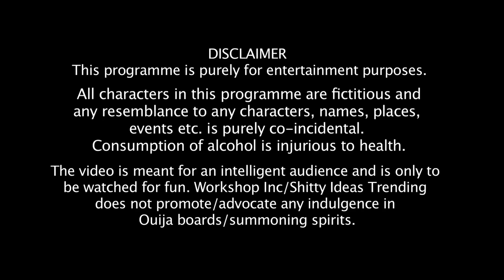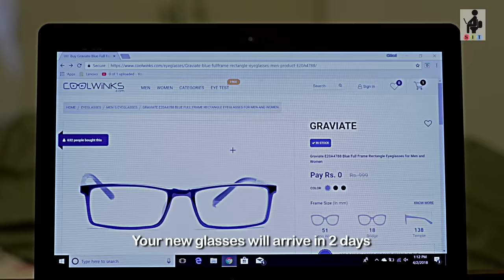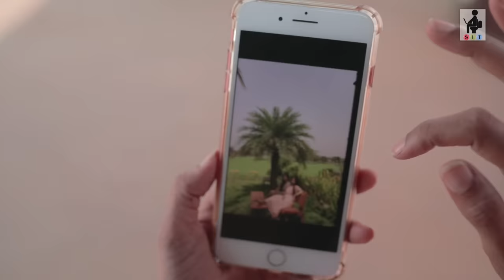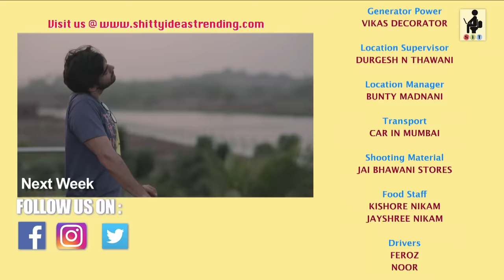Grass Is Greener On The Other Side | S2 E1 | Comedy Web Series | SIT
Grass is Greener on the Other Side returns with a bang starring your favourite characters Abhimanyu (Pracheen Chauhan), Meera (Pooja Gor), Rishi (Karan V Grover) & Rohini (Chhavi Mittal). This time they do a home stay and amidst all the fun and “comparisons” they go through, they end up calling a Holy Spirit on the Ouija board! You can’t miss this one for the world!

Also participate in the contest to win FREE sunglasses from COOLWINKS!

Other Channels:
CREDITS:
Produced By: WORKSHOP INC
Conceptualised, Written & Directed By: MOHIT HUSSEIN
Creative Director: CHHAVI MITTAL
Cast: CHHAVI MITTAL, POOJA GOR, PRACHEEN CHAUHAN, KARAN V GROVER
Supporting Cast: DURGESH N. THAWANI, RAKESH ANAND
DOP: KAMAL CHAURASIA
Assistant DOP: SANTOSH
Editor: ASHISH JHA
Line Producer: FRESHWATER FILMS & TELEVISION (EHTESHAM HUSSEIN)
Production Controller: DILIP KANOJIA
First Assistant: AADITYA DEWAN
Second Assistant: ANKITRAJ RAJ
Camera/Sound Equipment: VIDEO PLUS
Camera Attendant: ABHAY SINGH
Sound Recordist: GYANARANJAN NAYAK
Locations: WORKSHOP INC STUDIOS
                   KALANI FARM HOUSE
                  SEEMA RESORT
                  AA HOUSE
Light Equipment: GOLDEN POWER
Lightmen: SHARAD MISAL (Incharge), ARJUN YADAV, PINTU KANOJIA, VIRU, RAJKUMAR, IDRIS
Art Direction: SURJEET RANA
Art Assistants: ANKIT SINGH, ABHISHEK GIRI
Social Media Manager: PRIYANKA PEREIRA

Production Boys: JAGDISH KESARI, RAM KAILASH GUPTA, GANESH MORE, ASHISH
Make-Up: ASHOK B. GALPHADE
Make-up Assistant: VIJENDRA VAST
Stylist: VARSHA
Karan’s Staff: DINANATH
Head – Collaborations: VEENA
Post Production: WORKSHOP INC POST FACILITY
Generator Power: VIKAS DECORATOR
Location Supervisor: DURGESH N THAWANI
Location Manager: BUNTY MADNANI
Transport: CAR IN MUMBAI
Shooting Material: JAI BHAWANI STORES
Food Staff: KISHORE NIKAM, JAYSHREE NIKAM
Drivers: FEROZ, NOOR
Special Thanks: TEAM OMIE KALANI